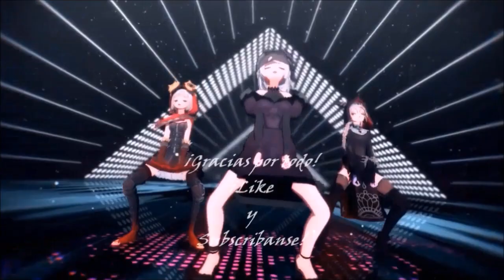¡EL DÍA QUE UNA GARDENER CASI ME HACE LLORAR! 😭 ¡PARTIDA RANK CON EL BROKING WHEEL! ✨ [IDENTITY V]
¡Qué Onda mis queridos Ojitos de Botón! ✨ Espero que estén súper bien y en esta ocasión nos encontramos en un nuevo video para el canal 🌟
Estamos aquí en un nuevo video para el canal, el cual es muy especial porque el título del video es: - ¡EL DÍA QUE UNA GARDENER CASI ME HACE LLORAR! 😭 ¡PARTIDA RANK CON EL BROKING WHEEL! ✨ [IDENTITY V]… Por lo cual que espero que les guste el video y si es así, por favor sigan apoyando mi canal, dándole like a mis videos, comentando que tal les parece y compartiendo con sus amigos para seguir creciendo y poder seguir trayéndoles contenido diario al canal.
Sin más que decir, nos vemos en un siguiente video… Hasta la próxima… Bye.

Todos mis videos son sin fines de lucro y no me hago pasar por autor de ningún video o canción que aparece, simplemente de la edición y el gamplay, para poder darles un agradable contenido en el canal.

MI ID:5978215 (Si quieres que te agregue, madame un mensaje diciendo que eres Sub)

Intagram: @Aldairu_Idv